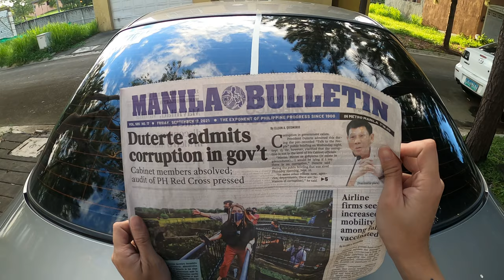How to properly clean windshield and glads window